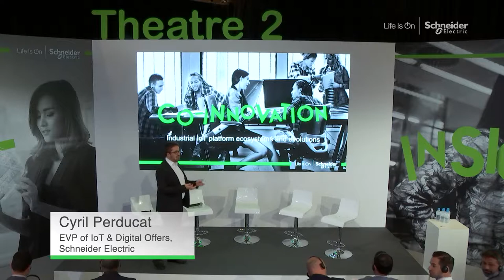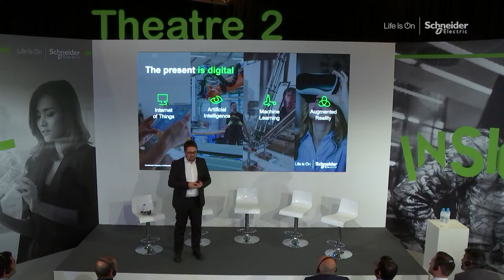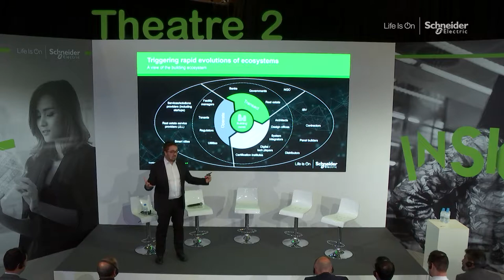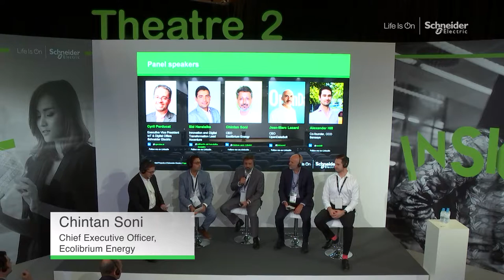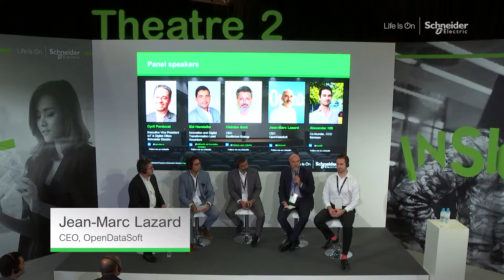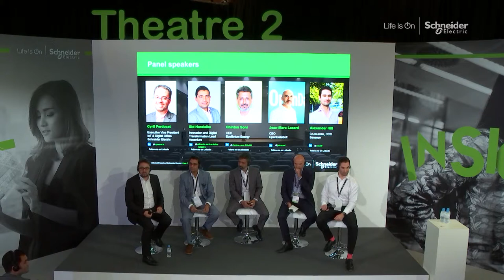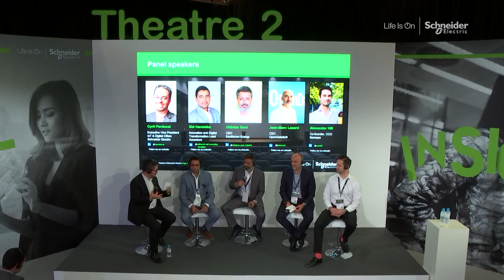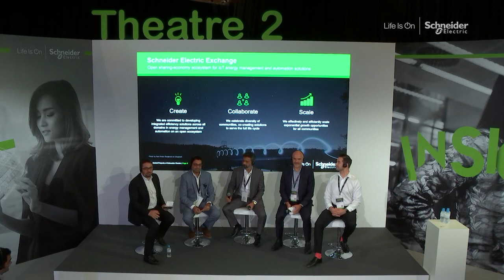Schneider Electric Exchange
To successfully compete in today’s digital economy, companies from every market must be agile, flexible, and responsive to customer needs. IoT-driven digital innovation enables this digital transformation. That’s where Schneider Electric Exchange comes in, bringing together all stakeholders invested in accelerating a digital strategy – from startups to partners to end-users. As a dynamic ecosystem, marketplace, and collaboration platform, Schneider Electric Exchange orchestrates the ability of all stakeholders to seize maximum value from digital breakthroughs and co-innovation.